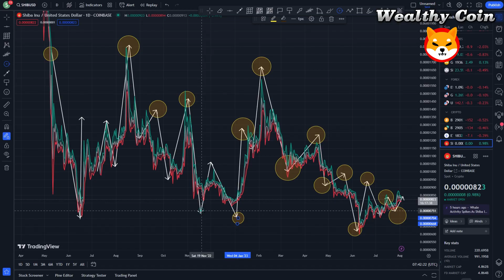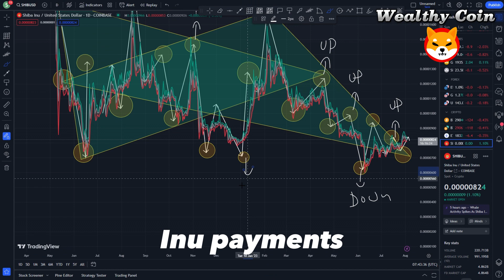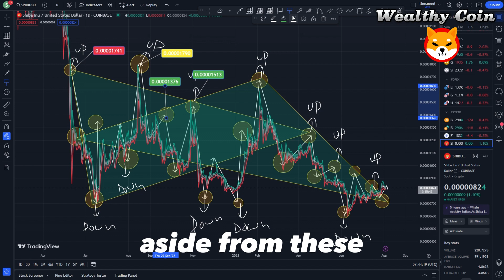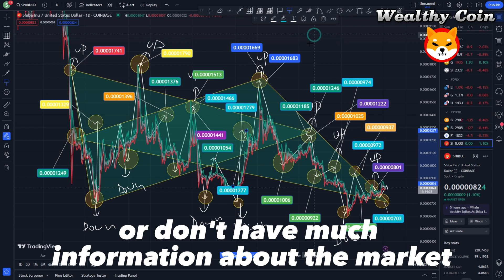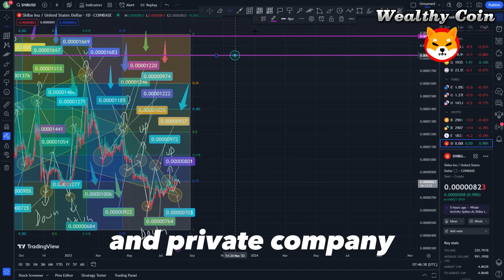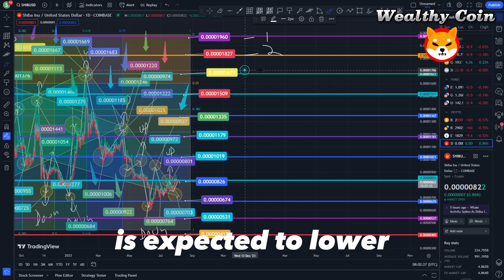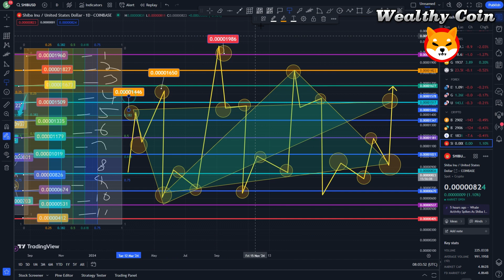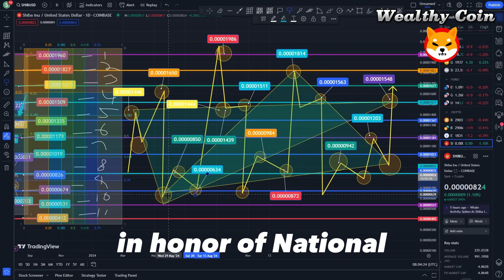SHIBA PRICE PREDICTION TOP 1 EXCHANGE DELISTS SHIBA INU COIN!! WHAT IS HAPPENING! - SHIB NEWS TODAY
Dropshopping Shopify,
Dropshopping,